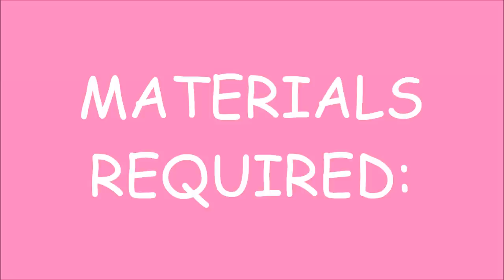CRAFT FROM FRUIT NET make doll dress,photo frame,butterfly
recycle fruit net ,kids craft easy to make